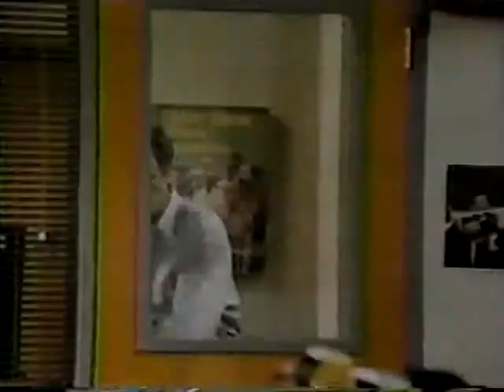FM 1x05, ''If A Man Answers''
Watch the FM episode ''If A Man Answers'' here!